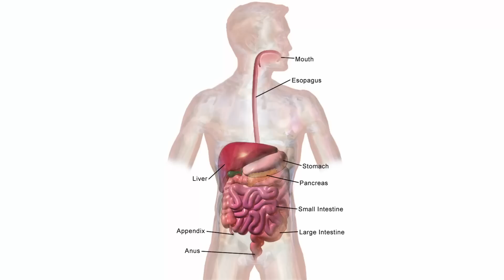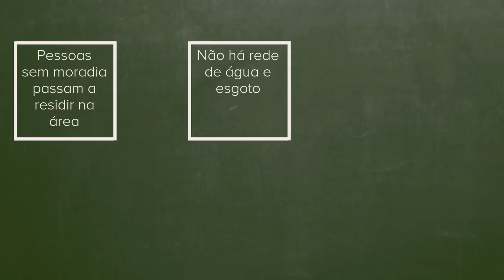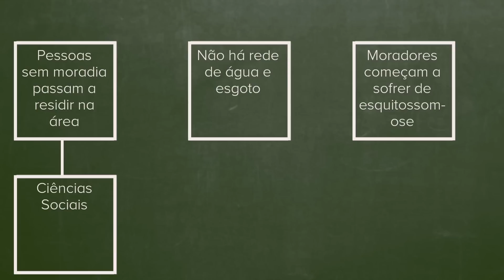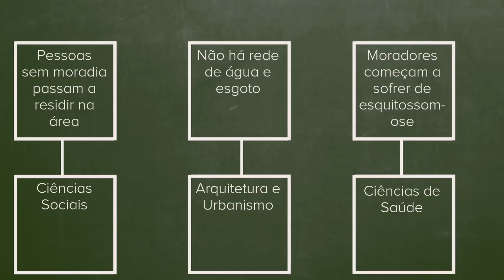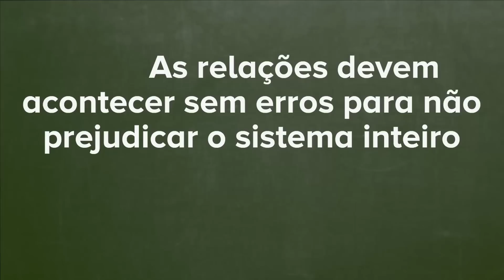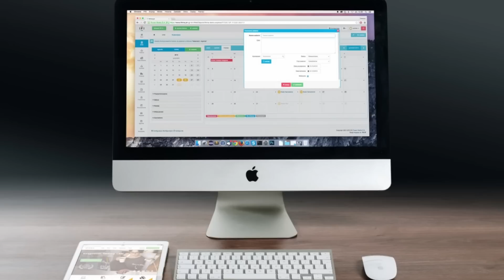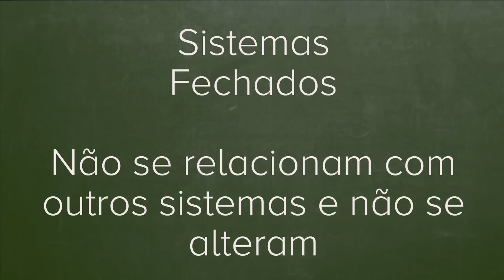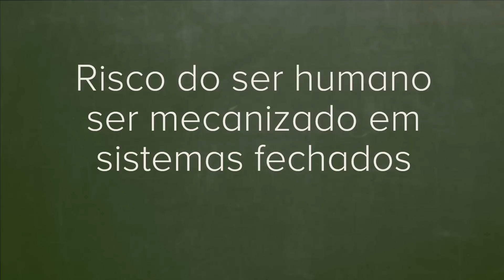"Teoria Geral dos Sistemas", por Ludwig von Bertalanffy [Subs: ENG/ESP]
Apoie nosso trabalho transferindo 2 reais para a gente pelo Pix. Isso ajudará demais na nossa produção de conteúdo em áreas humanas.

Comentário sobre o livro "Teoria Geral dos Sistemas", por Ludwig von Bertalanffy, que aborda o tema da teoria dos sistemas, que propõe uma visão diferenciada das ciências, como do modelo de René Descartes.

Ludwig von Bertalanffy foi um biólogo austríaco nascido em 1901 e falecido em 1972. Sua contribuição mais significativa para o campo científico foi a criação da Teoria dos Sistemas, uma abordagem inovadora que revolucionou a forma como entendemos e estudamos os sistemas em diversas áreas do conhecimento.

A Teoria dos Sistemas de Bertalanffy é uma abordagem interdisciplinar que busca compreender a interconexão e interdependência dos elementos que compõem um sistema, seja ele biológico, social, ou organizacional. Essa teoria enfatiza a importância de analisar os sistemas como um todo integrado, em vez de apenas suas partes individuais, reconhecendo as propriedades emergentes que surgem das interações entre essas partes.

Ao longo de sua carreira, Bertalanffy desenvolveu conceitos-chave da Teoria dos Sistemas, como a ideia de que os sistemas têm propriedades que não podem ser compreendidas apenas pela análise de suas partes separadamente. Ele também destacou a importância da retroalimentação e da autorregulação nos sistemas, mostrando como esses mecanismos contribuem para a estabilidade e adaptação dos sistemas diante de mudanças internas e externas.